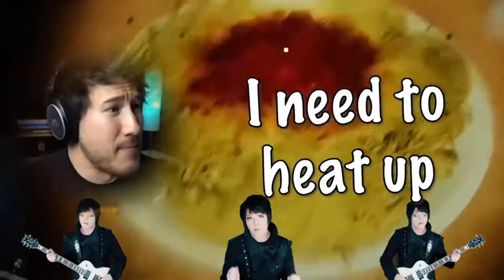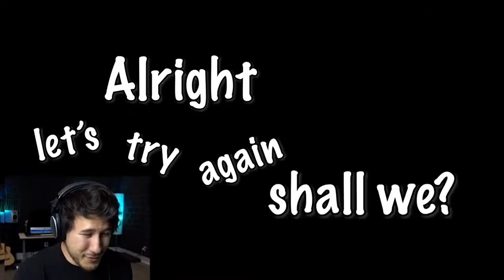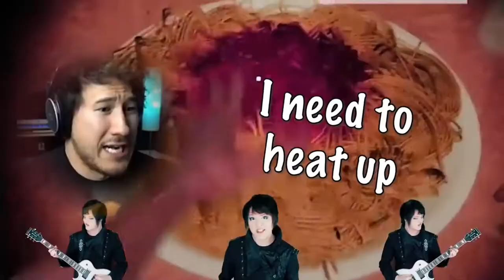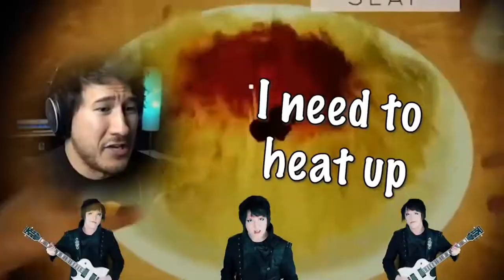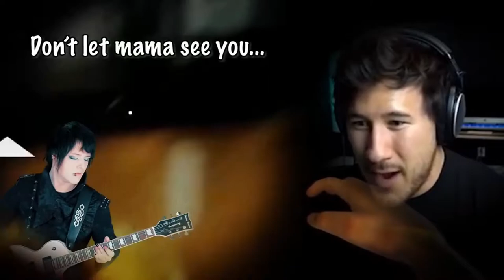SLAP MY SPAGHET! 1 Hour | Song By Endigo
Please enjoy the 1 hour version of the SLAP MY SPAGHET remix. Please note that I did not made this remix, it is made by Endigo and this is just a 1 hour version of his remix.